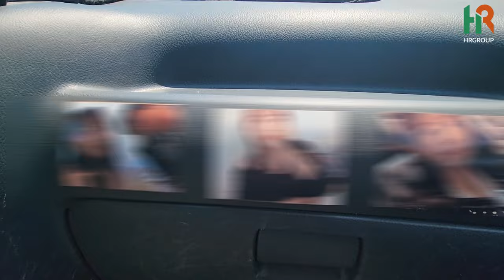하루에 운전만 300km 기름값 100만원씩 쓰는 쿠팡 퀵플렉스 택배기사님